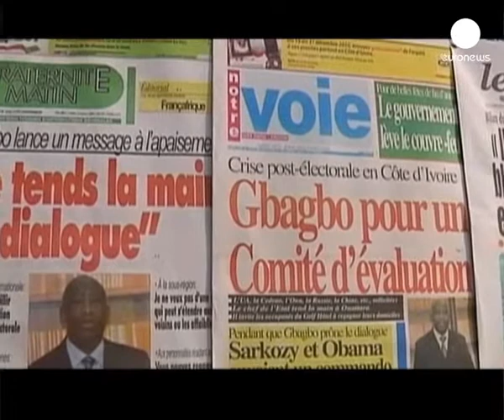Costa d'Avorio: leader africani, uso forza contro Gbagbo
Sempre più forti le pressioni su Laurent Gbagbo. Contro l'ex presidente della Costa d'Avorio, che continua a non riconoscere la vittoria del suo avversario Alassane Ouattara, si è schierata anche la Comunità economica dell'Africa occidentale (Cedeao): se continuerà ostinatamente ad ignorare ultimatum e sanzioni internazionali, i leader africani saranno costretti ad un intervento militare.